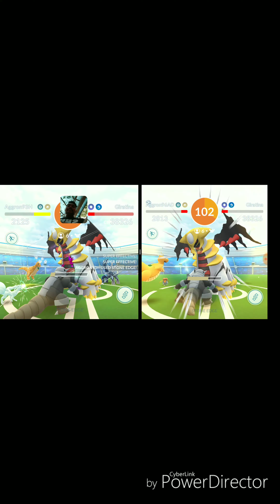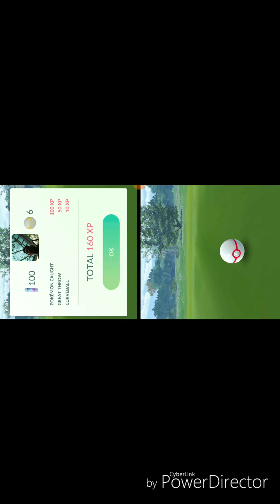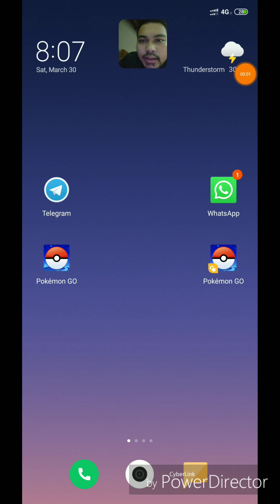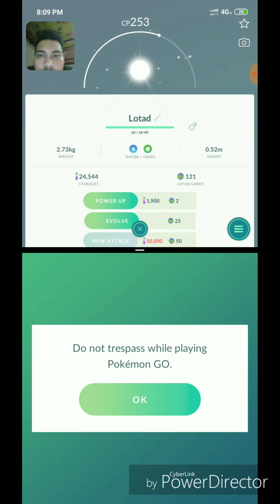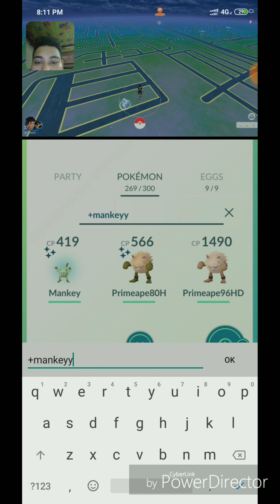Community Day: Shiny Normal Castform & Shiny Lotad!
Hello guys. This video is about me, Jul, Adha and Aboy Vivo were raiding Giratina Altered Form and catching Shiny Normal Castform on same day. While Shiny Lotad were obtained in quest from Pokestop. Enjoy guys!